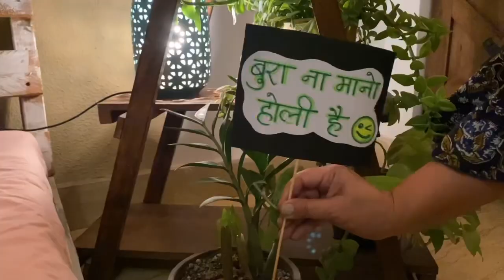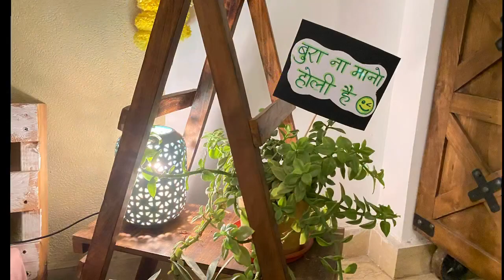Holi decoration ideas